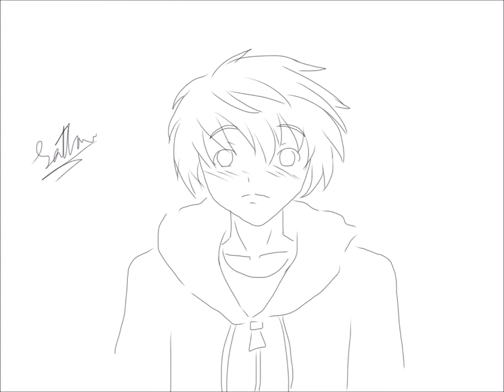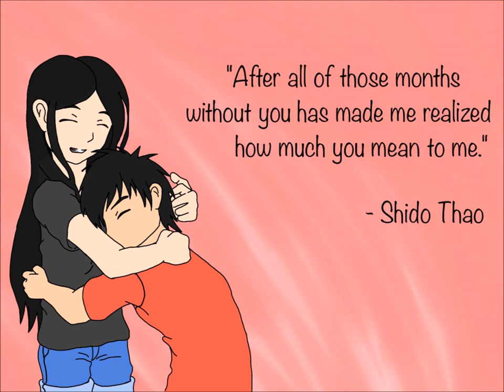My 2016 Art Gallery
I picked the best art I've done in 2016. I'll probably do the same showcase of my art in 2017 before New Year.